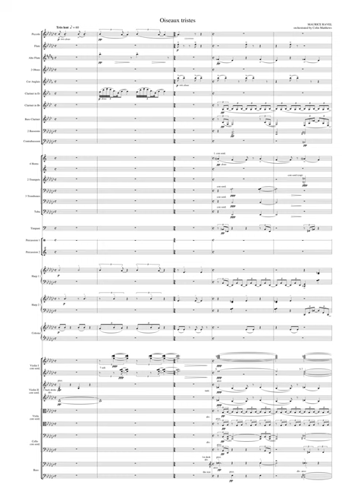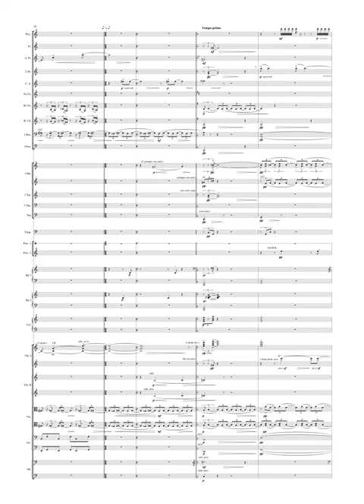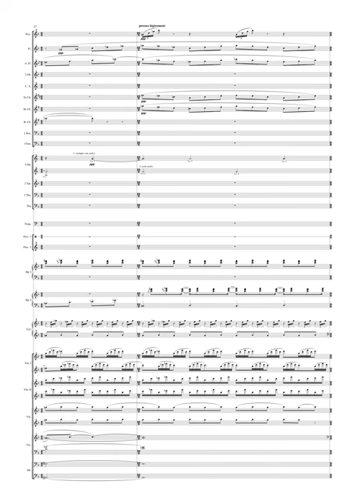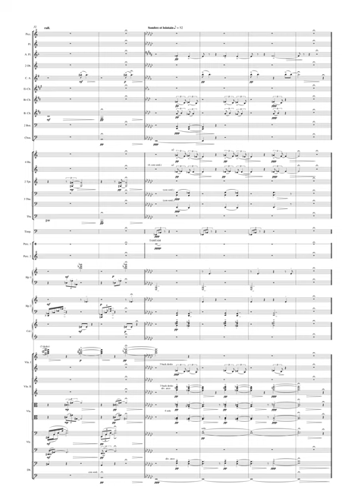[Full Score] Ravel orch. Colin Matthews - Oiseaux tristes (No. 2 from Miroirs)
BBC Philharmonic
Nicholas Collon, conductor